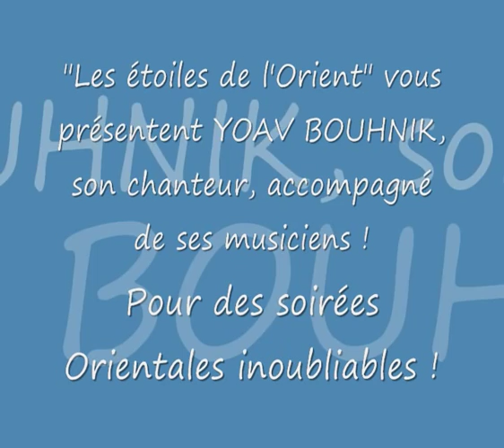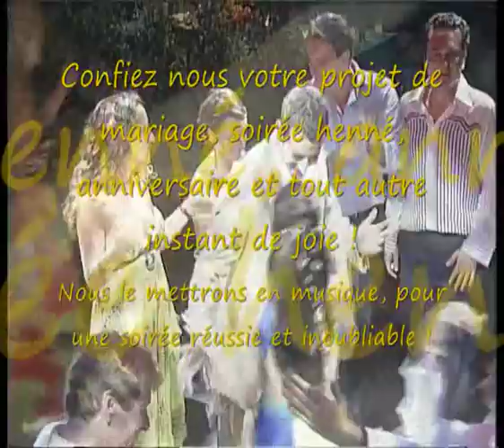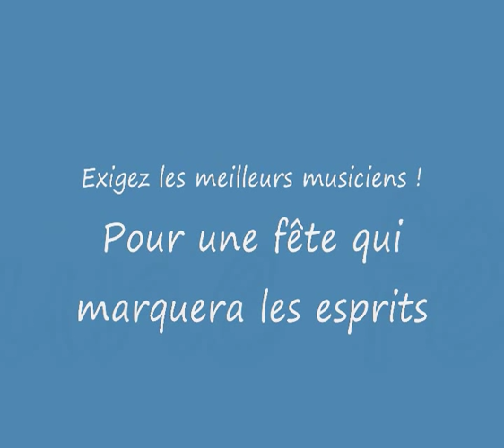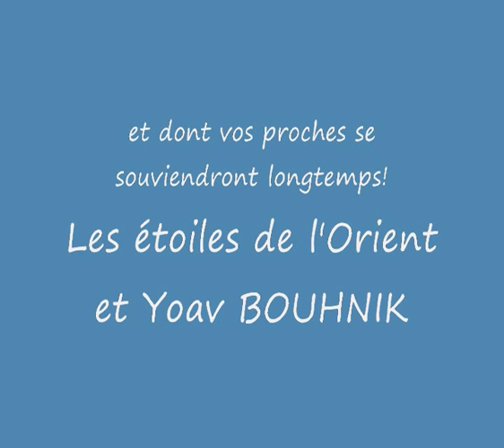Yoav Bouhnik en concert à Eilat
une association dédiée à la promotion de la musique orientale, et à l'organisation de vos concerts et soirées privées